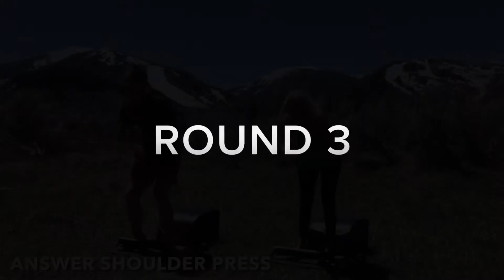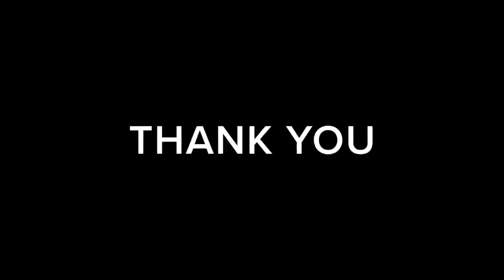THE ANSWER MOVEMENT- DAY 2 ASPEN OUTDOOR WORKOUT: SHOULDERS QUADS GLUTES CORE CARDIO EXERCISES